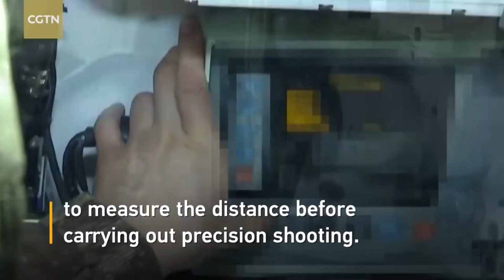Armored Fighting Vehicle ZTL-11 (China)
The NORINCO ZTL-11 is a variant of the highly-modular ZBL-08 8x8 wheeled Armored Fighting Vehicle serving the modern Chinese military.